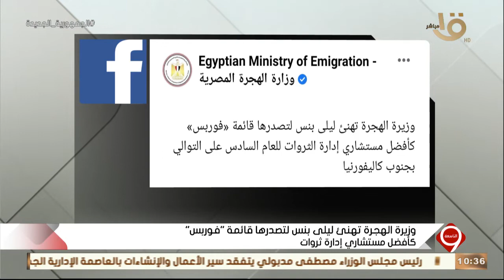التاسعة| السفيرة نبيلة مكرم: ليلى بنس لم تنسى بلدها كانت هي الأولى لمساندة مصر في مبادرة حياة كريمة